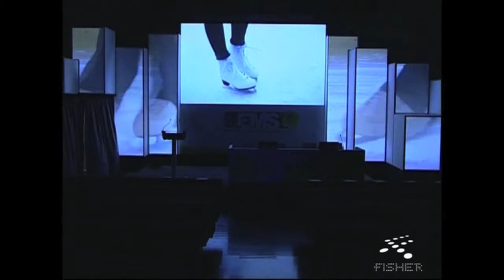Fisher Productions Video Mapping Showreel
Video mapping uses regular projection technology in a new and innovative way.  Projecting video images onto buildings, façades, structures or any kind of complex surface or 3D object and shattering the viewer's perception of perspective.

The projector allows for the bending and highlighting of any shape, line or space, creating stunning optical illusions. With a suggestive play of light it turns physical objects into something extraordinary  by changing it's perception of form.